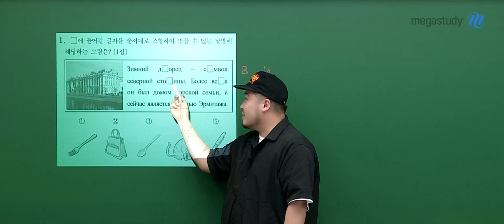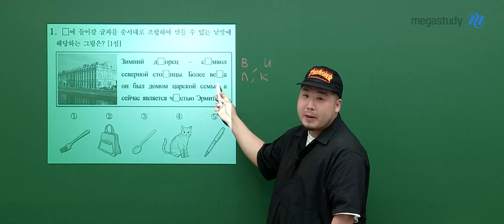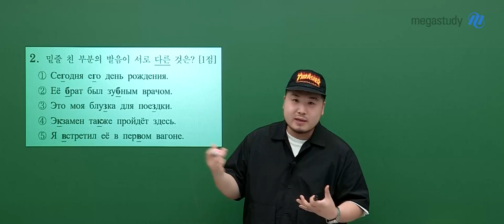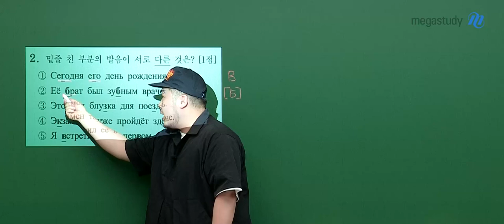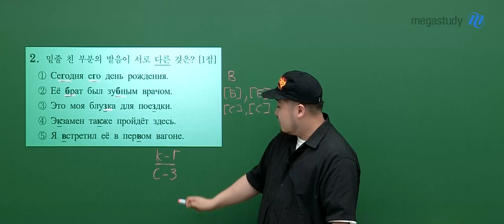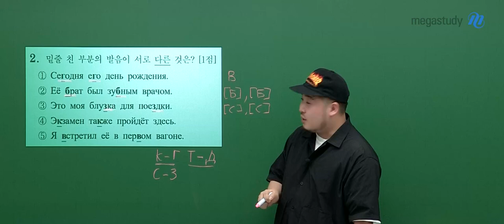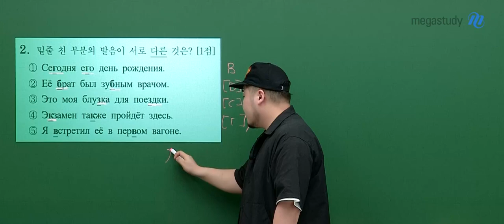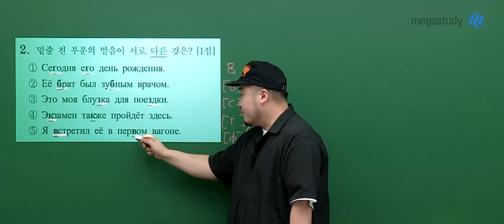[메가스터디] 러시아어 빠샤쌤 - 고3 6월 모평 러시아어 해설강의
러시아어 빠샤 선생님의 고3 6월 모평 러시아어 해설강의 영상입니다.

- 러시아어 빠샤 선생님을 더 알고 싶다면?